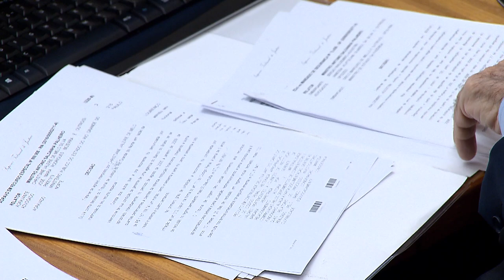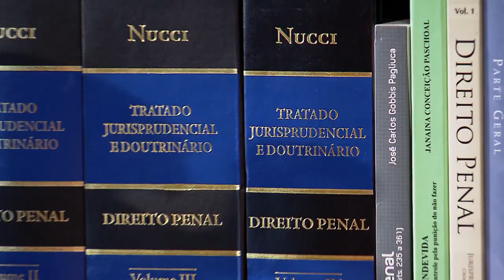Clique STJ - Pena Schincariol 10/07/2018)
Suspensa execução de Penas Restritivas de Direitos contra o empresário Fernando Schincariol, condenado por sonegação fiscal.